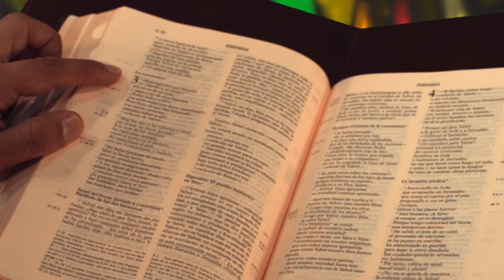La Iglesia: Es Santa